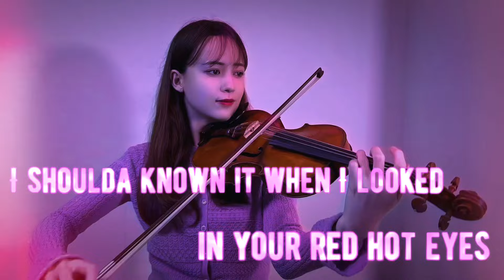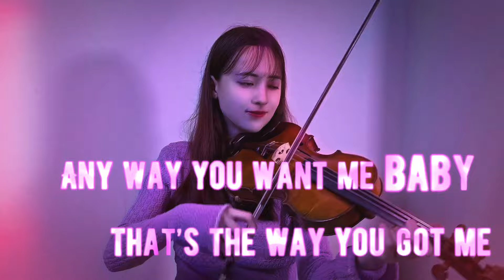Poison | Hazbin Hotel | Violin cover ( ハズビン・ホテルへようこそ ヴァイオリン弾いてみた )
少し久しぶりの投稿になってしまいました！
今回はハズビンホテルの曲を弾いてみました🥰

エンジェルーーーッ😭😭😭
ハズビンは完全に箱推しです...みんな尊いね...
いずれはコスプレもできたらなぁと。誰から始めるか悩み中🥹

【Violin･映像編集】
Tiffany

Cosplay account : tiffa_cosviolin
Violin account : tiffanyviolin

【Mix】
tiki

そして動画を観てくださったみなさま、ありがとうございました🎻✨